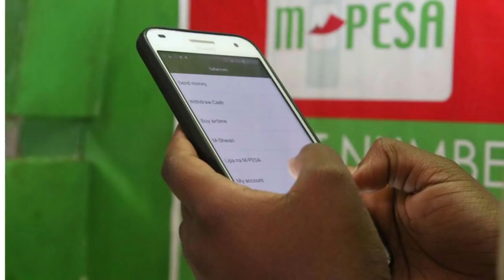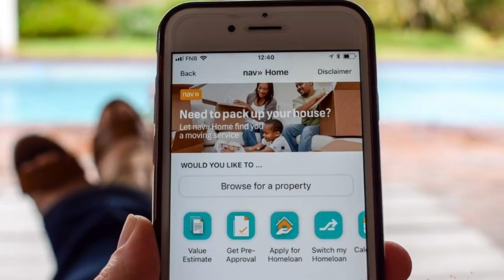The 2019 Payments Canada SUMMIT - Chris Hamilton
Chris Hamilton's keynote address at The 2019 Payments Canada SUMMIT: Digital payments in developing economies